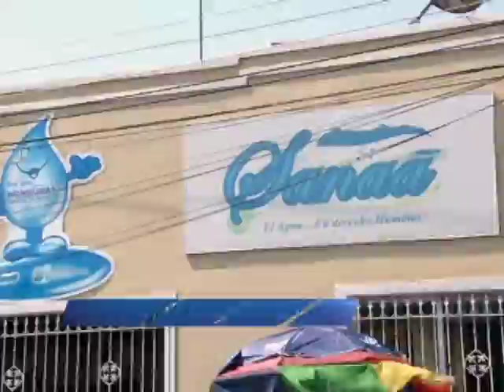SANAA analiza posibilidad de un incremento a la tarifa del agua